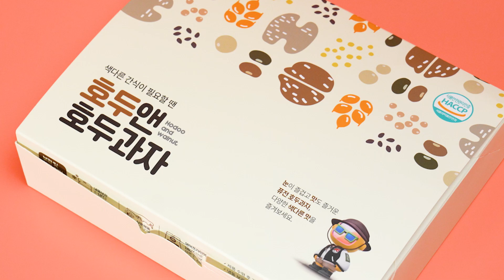색다른데 친숙해...? 독특한데 맛있어...?? 특별한 간식 호두앤 호두과자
▶ 세상에 없는 세상을 만들다